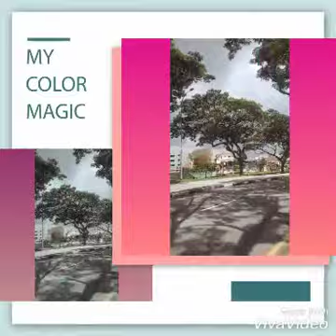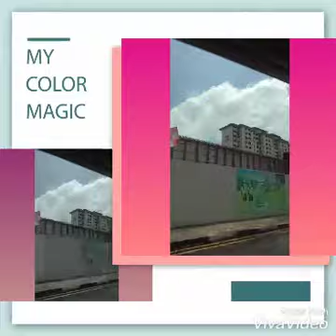going to PARK WAY PARADE SHOPPING, window PART1😅😅😅✌️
stay healty
stay BLESSED 🙏 all
be kind to every one
be humble 🙏✌️😘😘😘
GOD keep all of you guys🙏🙏🙏
kung hinahanap nyu po ko and2 po sa baba ang mga ilang titalye ko po

 please support my cousin channel
@charlina Bulan✌️🙏🙏🙏